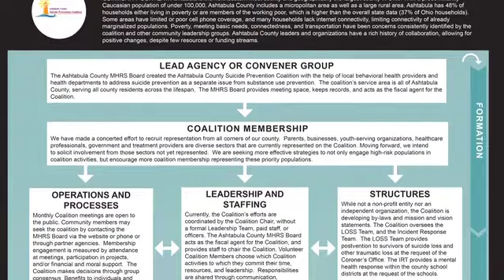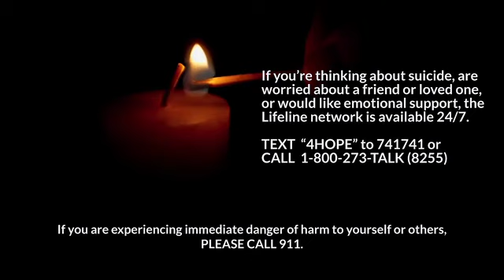Ashtabula County Suicide Prevention Coalition Overview